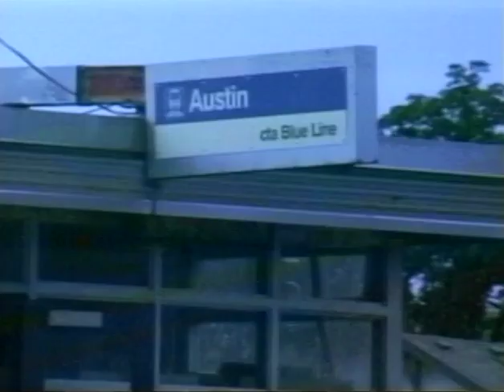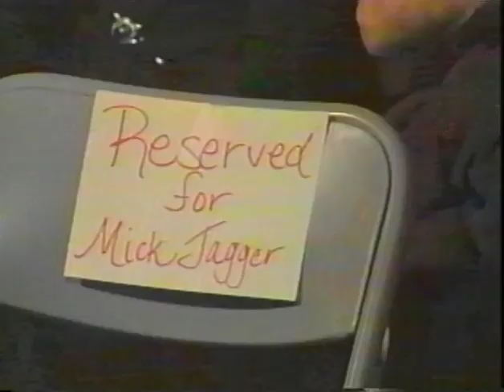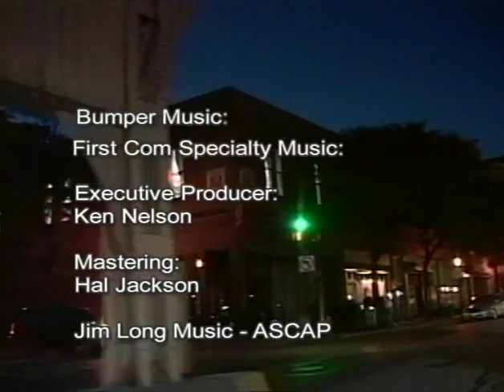The Greg Struss Show #74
Greg discusses finding a solution that works for "both sides" as it pertains to addiction and current events,  Plus, Greg Struss Classics."